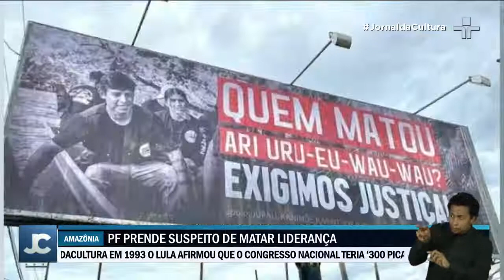Polícia Federal prende suspeito por morte de líder indígena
A Polícia Federal prendeu um suspeito de matar o líder indígena Ari Uru-Eu-Wau-Wau, em 2020.

O líder foi espancado em uma estrada de Tarilândia, Rondônia. O suspeito era conhecido pelo envolvimento em outros homicídios na região.

A morte de Ari motivou protestos de lideranças indígenas e aliados A jovem ativista indígenaTxai Suruí foi responsável por denunciar o crime ao mundo durante Conferência da ONU.